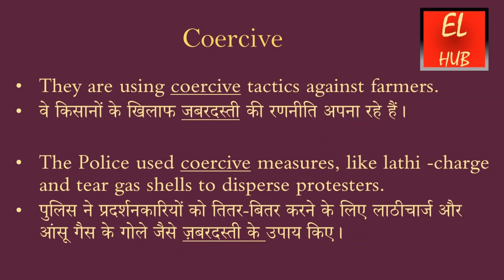Coercive meaning in Hindi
Coercive  का हिंदी में मतलब.
Coercive  Meaning in Hindi with examples